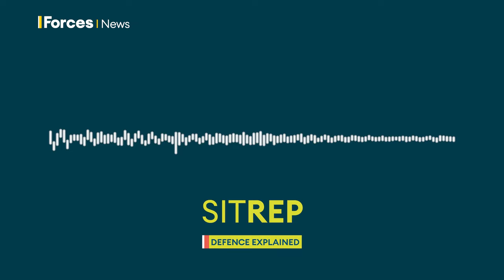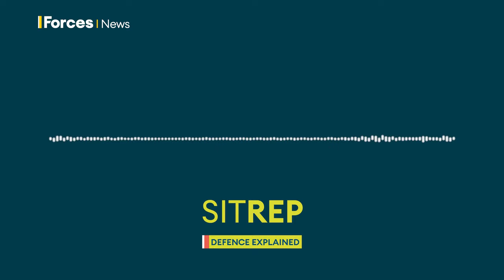Can Ukraine avoid being trapped in a frozen war? | Sitrep podcast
Award-winning Sitrep brings you discussion and analysis on defence, foreign policy and the stories affecting the British forces, presented by Kate Gerbeau, with expert analysis from Professor Michael Clarke.

As winter sweeps across Ukraine the ideal window for its counter-offensive is now closed, with seemingly minimal gains from five months of hard fighting.

So what happens next? Sitrep assesses whether Ukraine has another chance for a significant fightback next year, and if so how it could do that.

Professor Michael Clarke, Ukrainian researcher Mariia Zolkina, and former infantry officer Ed Arnold discuss the military options, and we hear from Kyiv about the mood there.

And we get an insight into one of Britain’s newest military units, the National Cyber Force, from Lieutenant General Tom Copinger-Symes who oversees their defensive and offensive operations.

00:00 - On this Sitrep episode
01:30 - The view from Kyiv
13:15 - Ukraine - where now?
25:09 - What is the National Cyber Force?